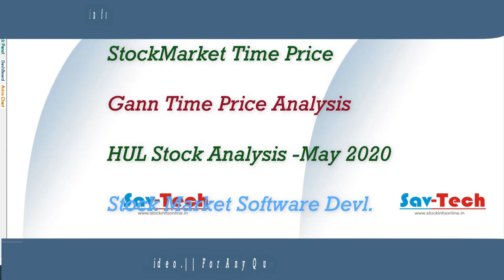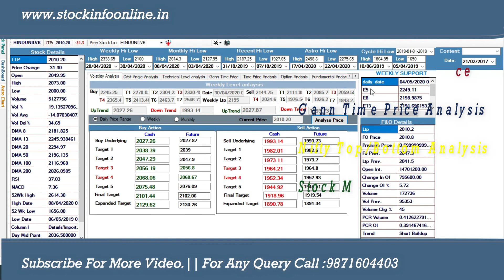Hindustan Unilever Ltd Trend Analysis After Big Fall May 2020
Profit Raining
share market
bank nifty
bse sensex
sensex nifty
nifty
nifty 50
nse live
nse investing
stock market
intraday trading
share market
bank nifty
bse sensex
sensex nifty
nifty
nifty 50
nse live
nse investing
stock market
intraday trading